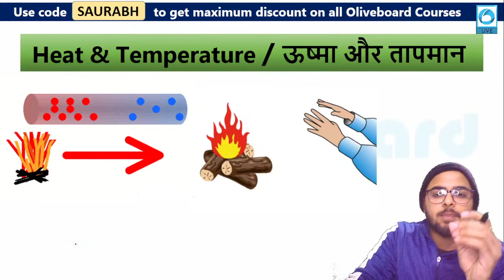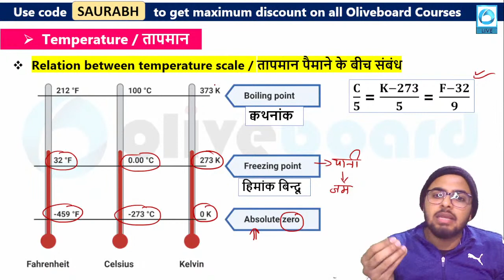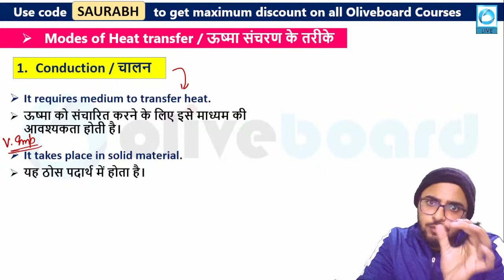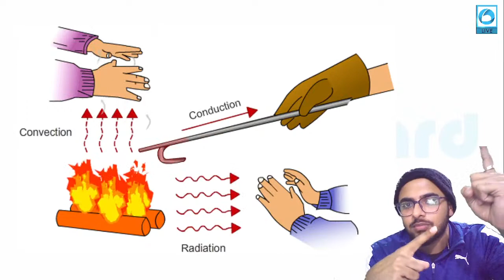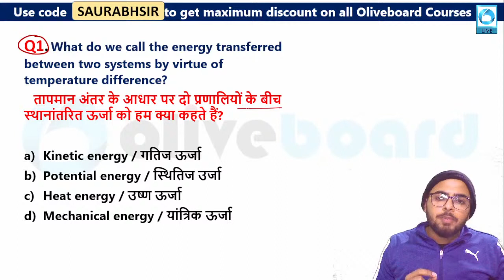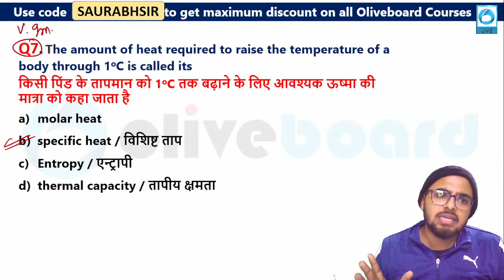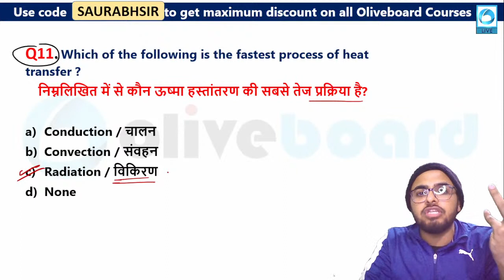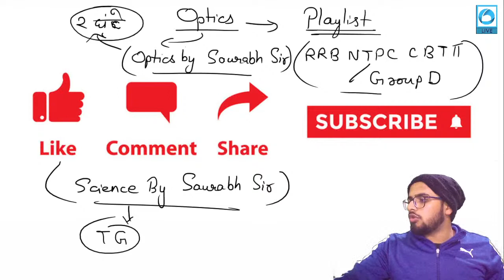RRB NTPC CBT II / Group D | Science | Heat (ऊष्मा) | Theory + MCQs | by Saurabh Sir #09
07:00AM -    CURRENT AFFAIRS      BY RAHUL SIR

09:00 AM -      MATHS                      BY RAVINDER SIR
10:00 AM -      ENGLISH                     BY POOJA MAM

04:00 PM -     MATHS                 BY NIKHIL SIR
05:00 PM -     ENGLISH               BY POOJA MAM

11:00 AM  -      STATIC GK                  BY SHEETAL MAM
02:00 PM  -      SCIENCE NUMERICAL   BY  YOGI SIR
07:00 PM  -      GK+SCIENCE               BY  YOGI SIR
08:00 PM  -      MATH                          BY RAVINDER SIR
09:00 PM  -      REASONING                BY RAHUL SIR
10:00 PM  -      SCIENCE SPECIAL       BY SAURABH SIR